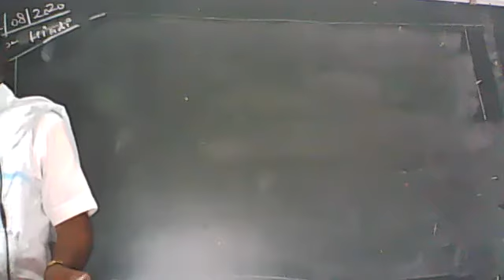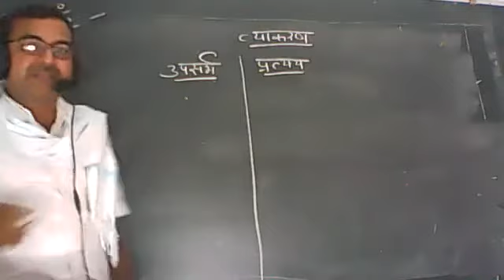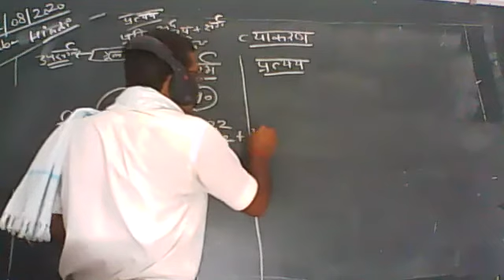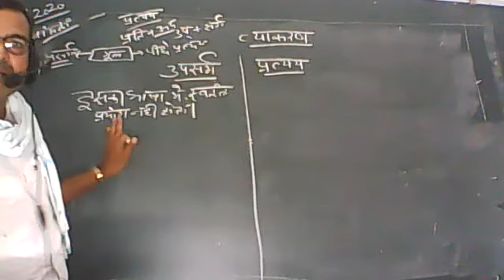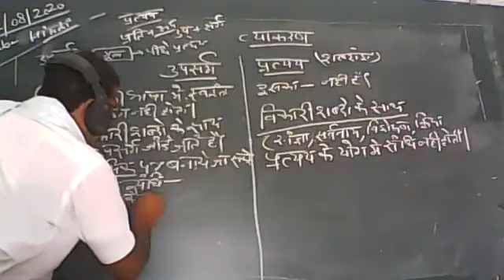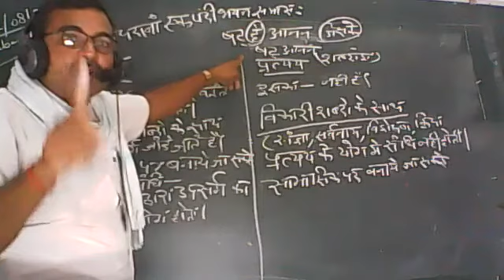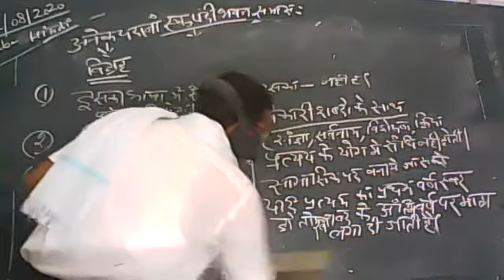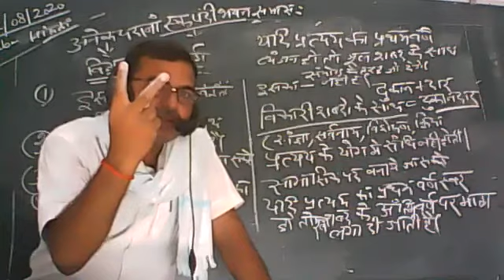CLASS 10 HINDI 12 AUG